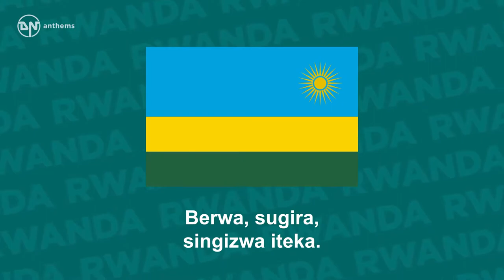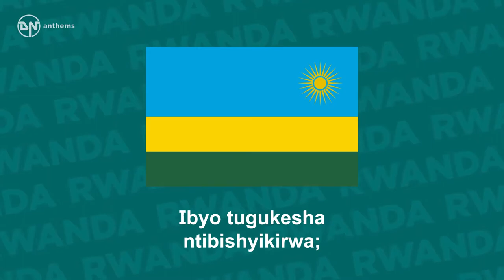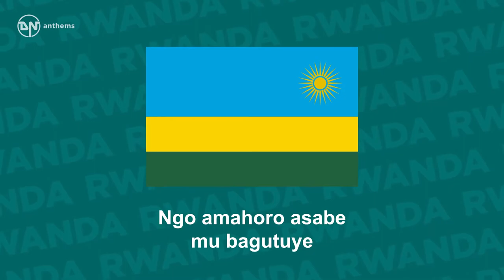National Anthem of Rwanda Rwanda Nziza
The national anthem of the Republic of Rwanda. Lyrics in Kinyarwanda: Rwanda nziza Gihugu cyacu Wuje imisozi, ibiyaga n'ibirunga Ngobyi iduhetse gahorane ishya Reka tukurate tukuvuge ibigwi Wowe utubumbiye hamwe twese Abanyarwanda uko watubyaye Berwa, sugira, singizwa iteka. Horana Imana, murage mwiza Ibyo tugukesha ntibishyikirwa; Umuco dusangiye uraturanga Ururimi rwacu rukaduhuza Ubwenge, umutima, amaboko yacu Nibigukungahaze bikwiye Nuko utere imbere ubutitsa. Abakurambere b'intwari Bitanze batizigama Baraguhanga uvamo ubukombe Utsinda ubukoroni na mpatsibihugu Byayogoje Afurika yose None uraganje mu bwigenge Tubukomeyeho uko turi twese. Komeza imihigo Rwanda dukunda Duhagurukiye kukwitangira Ngo amahoro asabe mu bagutuye Wishyire wizane muri byose Urangwe n'ishyaka, utere imbere Uhamye umubano n'amahanga yose Maze ijabo ryawe riguhe ijambo. English Translation: Rwanda, our beautiful and dear country Adorned of hills, lakes and volcanoes Motherland, would be always filled of happiness Us all your children: Rwandans [Abanyarwanda] Let us sing your glare and proclaim your high facts You, maternal bosom of us all Would be admired forever, prosperous and cover of praises. Invaluable heritage, that God protects to you You filled us priceless goods Our common culture identifies us Our single language unifies us That our intelligence, our conscience and our forces Fill you with varied riches For an unceasingly renewed development. Our valorous ancestors Gave themselves bodies and souls As far as making you a big nation You overcame the colonial-imperialistic yoke That has devastated Africa entirely And has your joy of your sovereign independence Acquired that constantly we will defend. Maintain this cape, beloved Rwanda, Standing, we commit for you So that peace reigns countrywide That you are free of all hindrance That your determination hires progress That you have excellent relations with all countries And that finally your pride is worth your esteem.